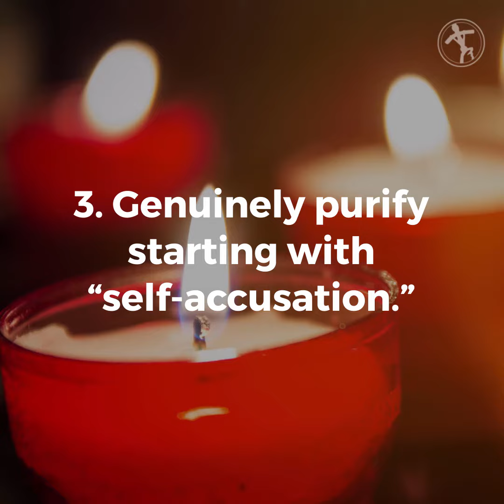The pope wants these 8 things to guide the Church's response to abuse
The pope offered eight points to help the Church focus its “all-out battle” against sex abuse.

1. Focus on protecting children rather than the institution of the Church.
2. Recognition of the seriousness of the sin of sexual abuse.
3. A genuine purification starting with “self-accusation.”
4. Positive formation of seminarians in the virtue of chastity.
5. A review and fortification of rules within regional bishops’ conferences.
6. Accompaniment of those who have been abused.
7. Combat clergy and seminarian pornography addictions.
8. Fight sex tourism around the world.

Francis offered these directives after a multi-day meeting in Rome with international bishops about the clerical sex abuse crisis.